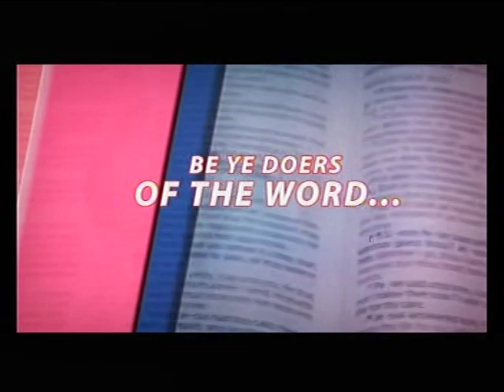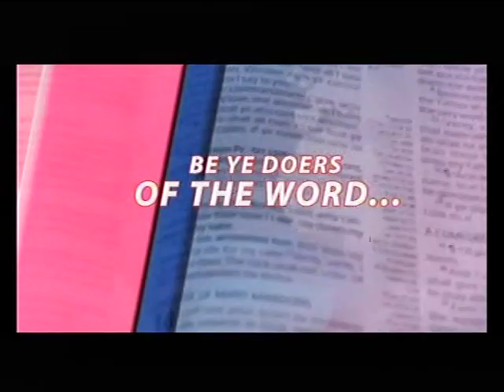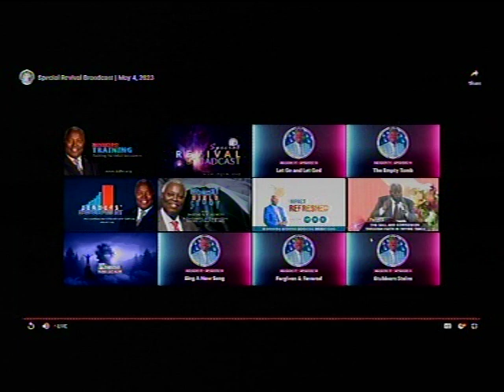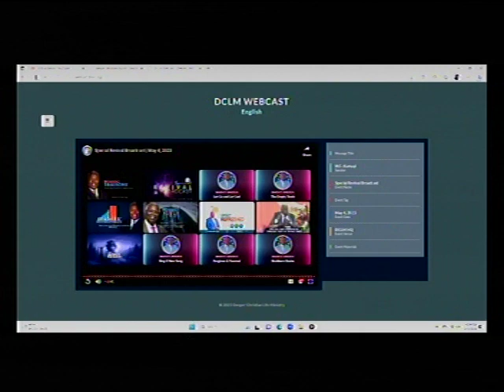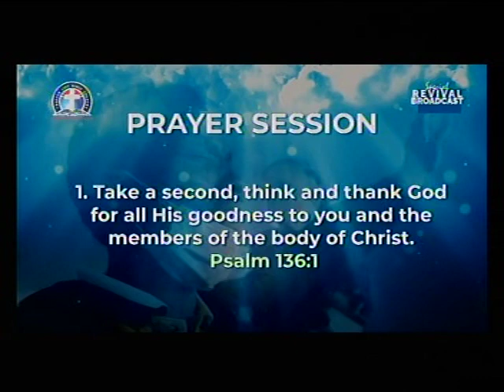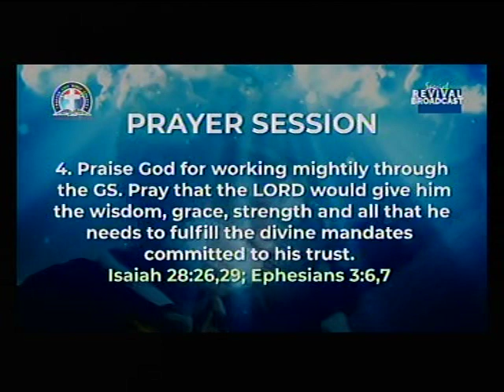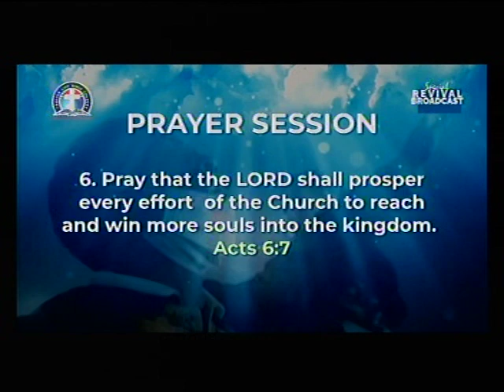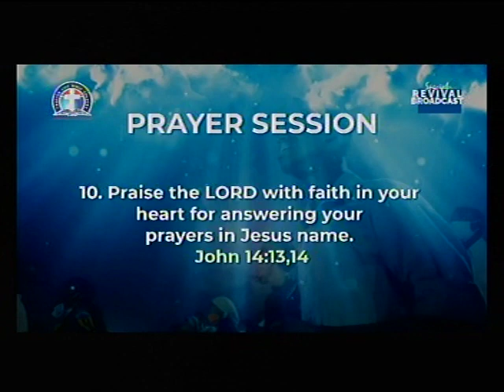DEEPER LIFE BIBLE CHURCH CHARLOTTESVILLE LIFE STREAM